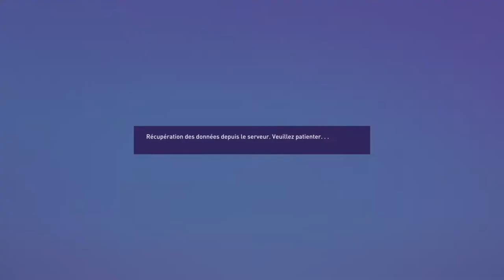FIFA 22 - CARRIÈRE JOUEUR #29 : LE CHOC DES TITANS CONTRE CHELSEA !